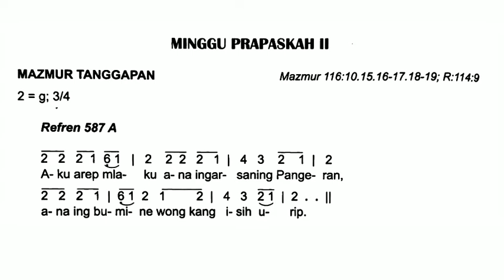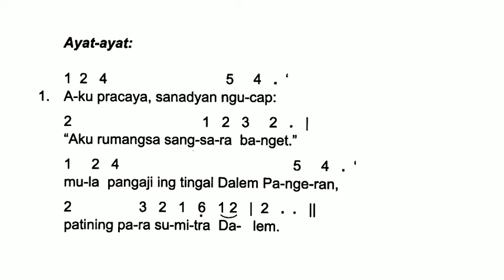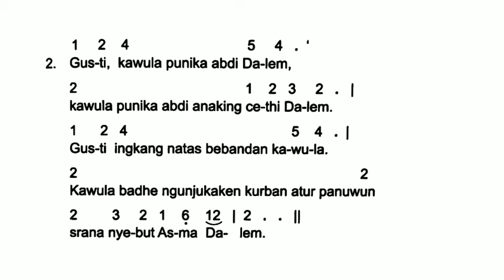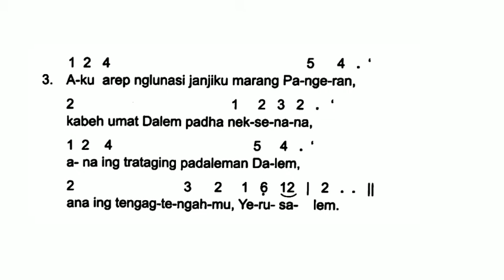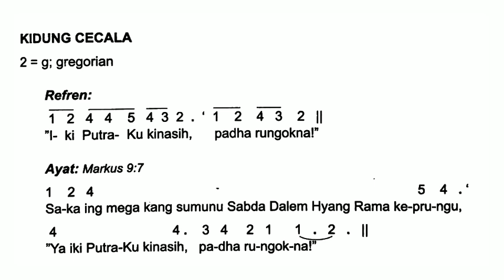Mazmur Tanggapan dan Bait Pengantar Injil | Minggu Prapaskah II/B | bahasa Jawa | Latihan Nyanyi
Mazmur Alleluia HariMinggu didasarkan pada buku Mazmur Tanggapan Hari Minggu dan Hari Raya, terbitan PT. Kanisius Yogyakarta